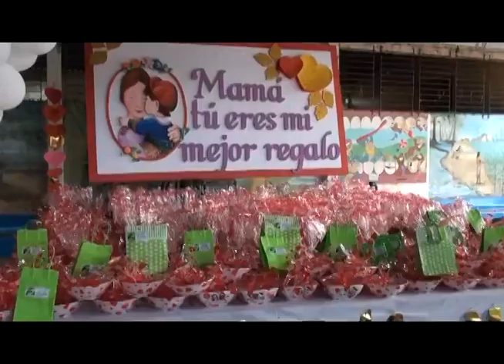Diputado Serafín Orantes celebra dia de las madres